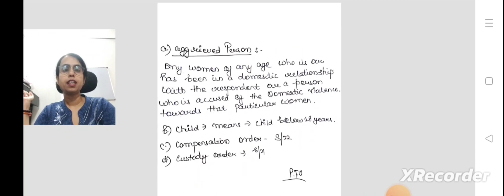| Domestic violence Act | Rajasthan Judiciary | RJS :-2024 | Target 222 Seats | Judiciary | Law |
RJS :-2024
BHARDWAJ LAW ACADEMY

In this video we discuss about Rajasthan Apo 2024

Which will cover  marks
Discuss each topic in detail because we believe success has no shortcut

So detail study of each topic related to
Rajasthan Apo 2024